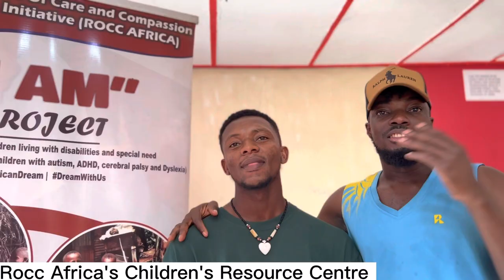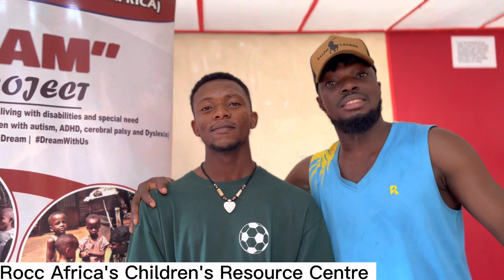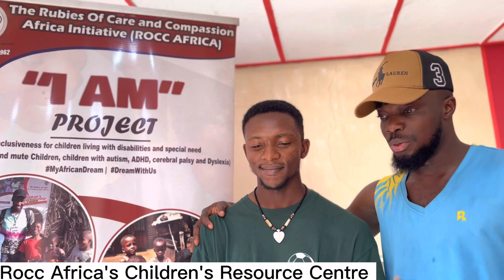Art Classes for Children living in Slums by ROCC AFRICA